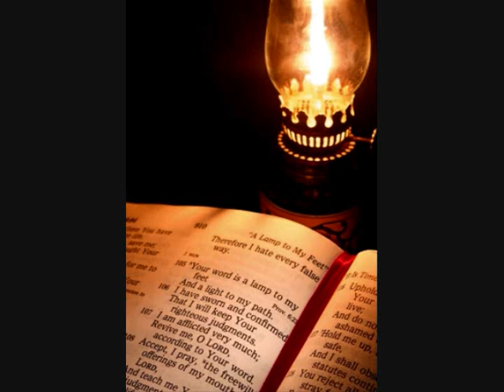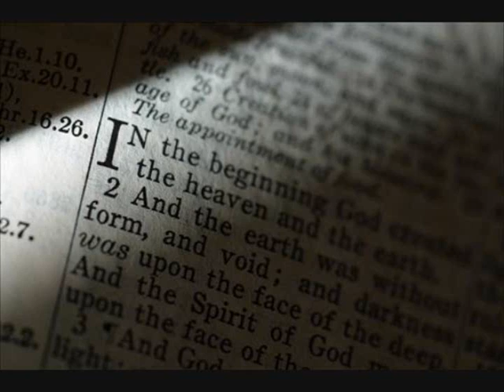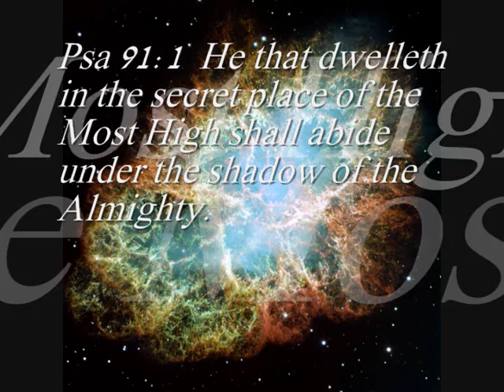Stop the World - by Matthew West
My wife's first video creation! Various images set to the song "Stop the World", written by Matthew West and Jason Houser, performed by Matthew West, from his Something to Say cd. We hope you enjoy it! Let us know watcha think!